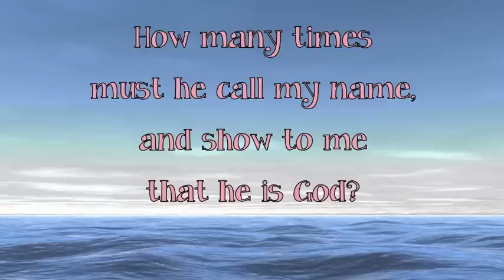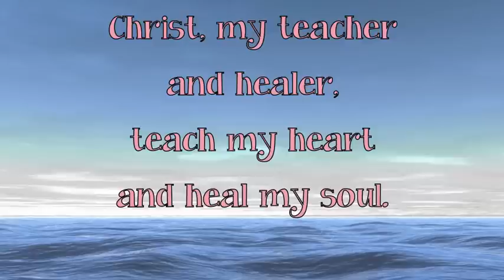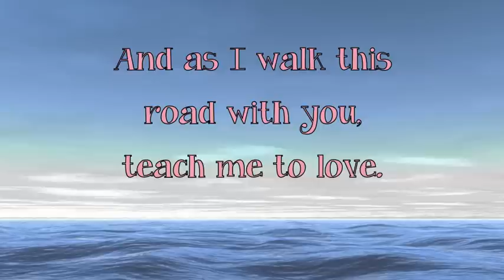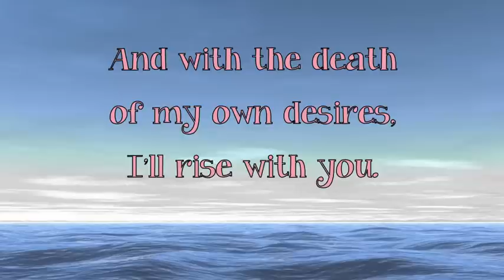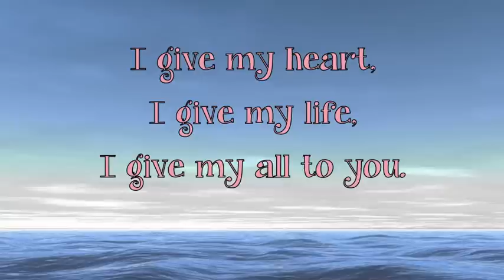I Will Choose Christ